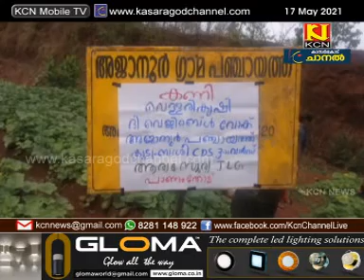KCN Kannada News 17 May 2021